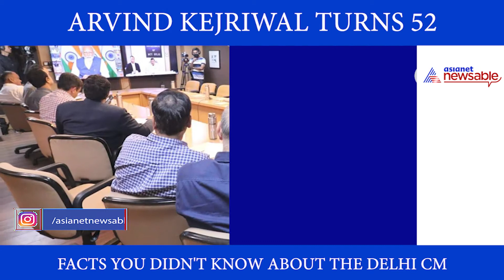7 Facts About Delhi Chief Minister Arvind Kejriwal You Didn't Know | Asianet Newsable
Aam Aadmi Party's national convenor and Delhi Chief Minister Arvind Kejriwal turns 52 today. Here are some facts about him that you definitely didn't know!